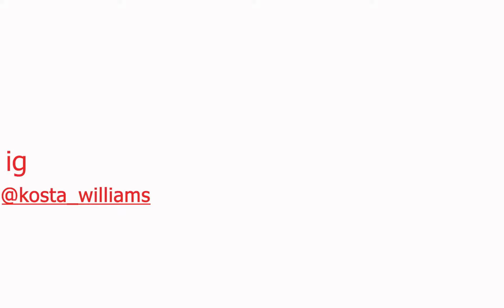Minimal Summer Outfits For Men | Men's lookbook